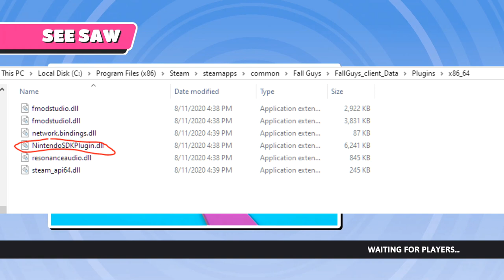FALL GUYS NINTENDO SWITCH LEAK!!